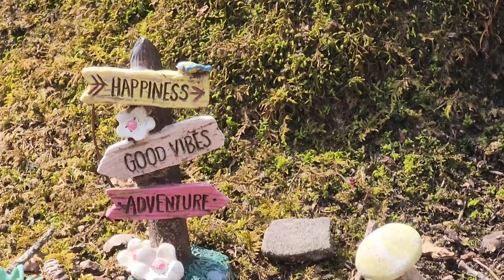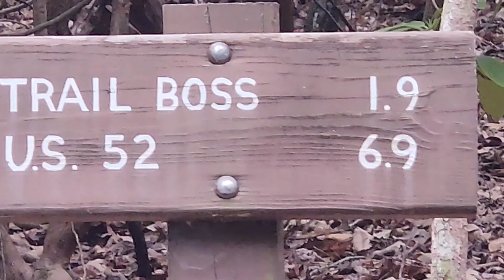Southern Virginia | Part 8 of the Appalachian Trail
We hike from Atkins VA (545) to Pearisburg VA (637) covering a total of 92 miles!

This section we got to hike through farmlands and forests and to see a ton of little animals and critters. It rained a bit and since we were so close to Radio's childhood home, we got to avoid the rain by stopping in for a few nights.